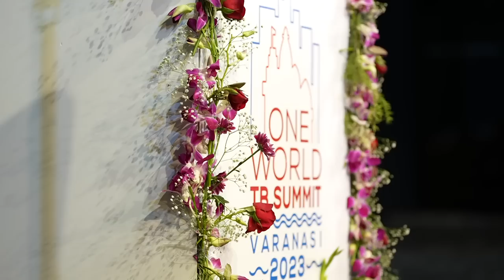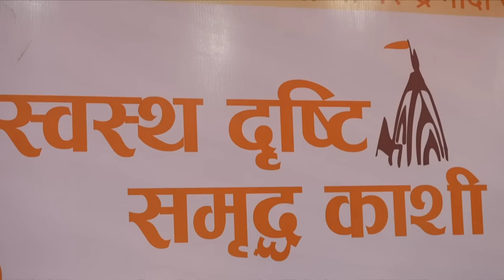Relive the best moments from PM Modi's Varanasi visit | One World TB Summit & more!